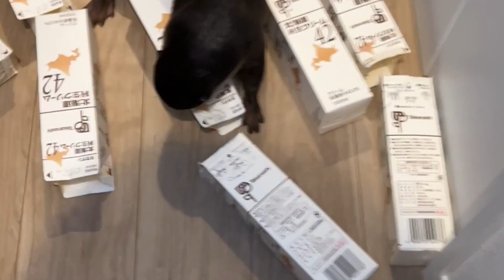牛乳パックを倒さずにゴールすることはできるのか！？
ビンゴとベルの前に立ちはだかる牛乳パックたち！
適度な隙間を通り抜けゴールすることはできるのであろうか！？
名前：ビンゴ
性別：男
誕生日：2018年3月5日

名前：ベル
性別：女
誕生日：2019年7月20日
ーーーーーーーーーー